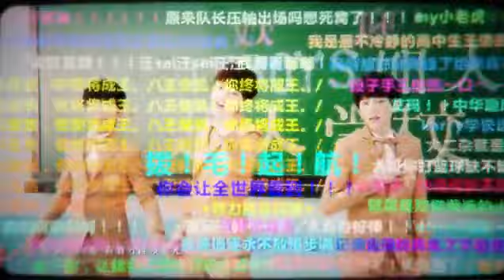TFBOYS 青春修炼手册 Cẩm nang tôi luyện thanh xuân chibi ver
I just re up it